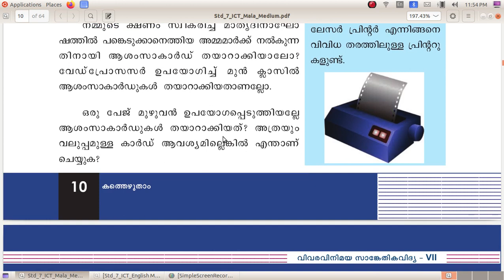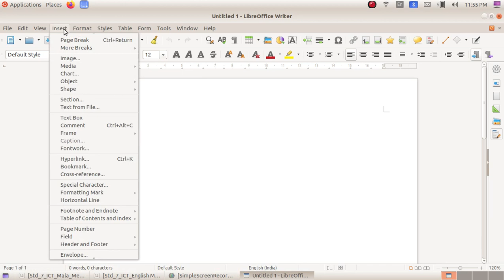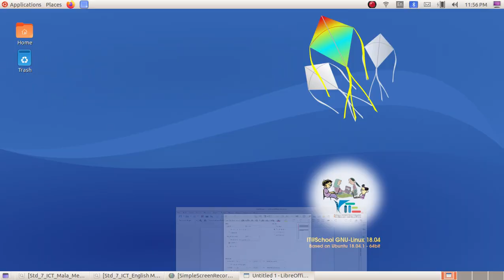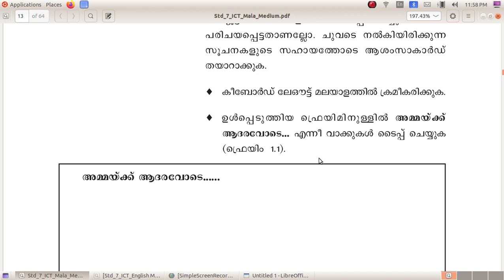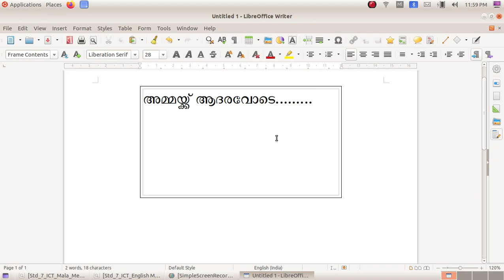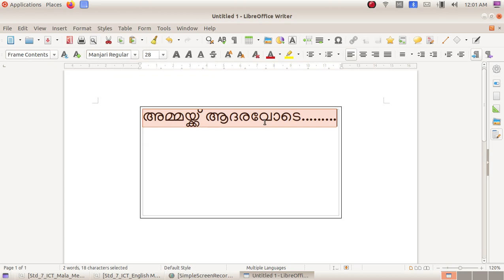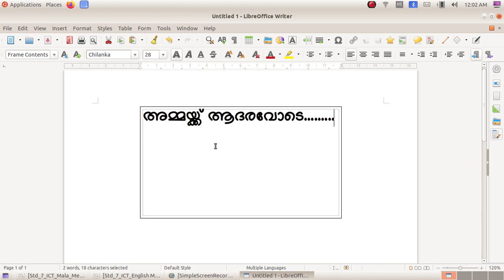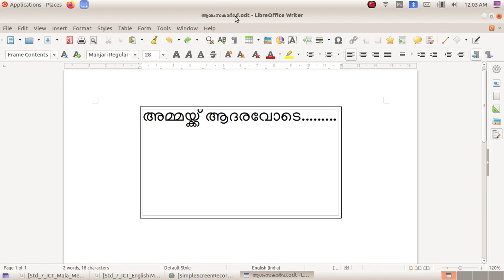ICT Tutorials Std 7 Chapter 1.3 Writer കത്തെഴുതാം Let’s Write a Letter